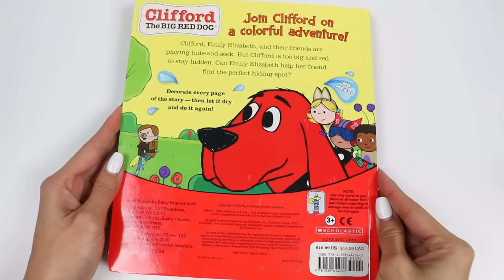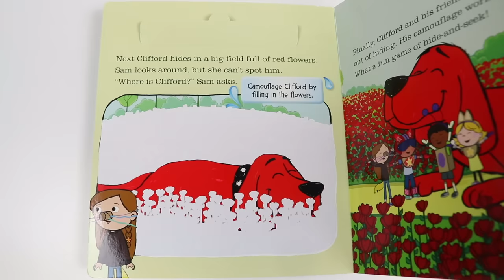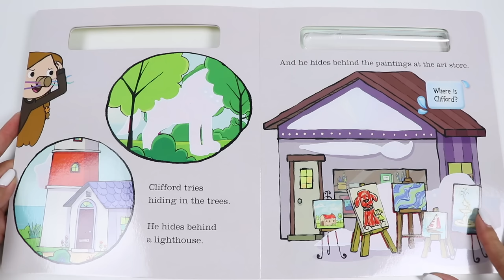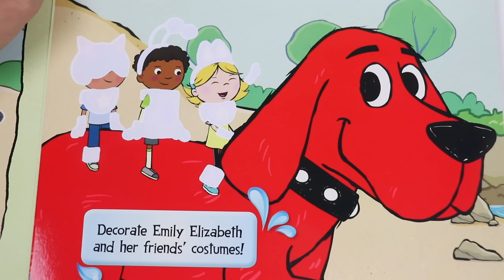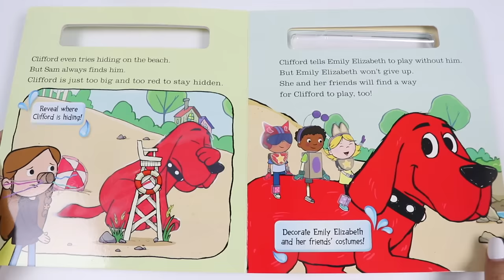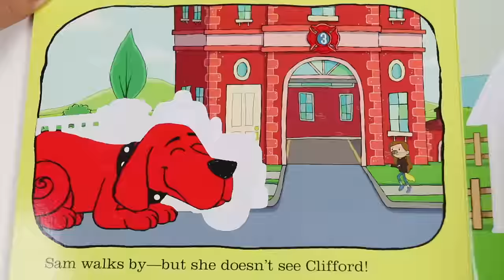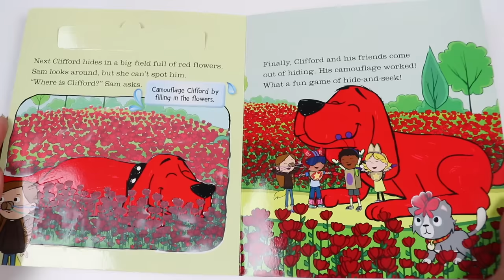Cocomelon Cody Gets Hungry For McDonald's On A Road Trip!